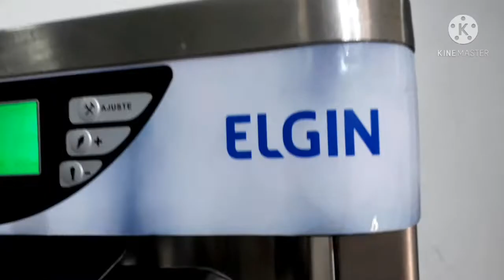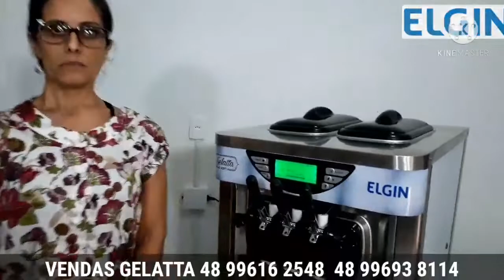Conheça as Máquinas Gelatta com Soraya Silveira do Showroom Gelatta - Sorvete Soft com Açai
Neste vídeo, apresentado por Soraya Silveira, Representante Autorizada do Grupo Elgin SA, fala sobre a Máquina de Sorvete Gelatta mais vendida no Brasil e ainda serve um dos produtos mais procurados, Sorvete Expresso de Baunilha com Açaí Expresso, uma delícia!

Fale com a Soraya no Zap 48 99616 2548 e saiba tudo sobre a Nova Geração de Máquinas de Sorvete Expresso e Açaí Gelatta ELGIN 2021.

Solicite Catálogos e Compre via
Zap SHOP Gelatta
Rápido e Seguro
*Garantia de 1 Ano em todo o Brasil.